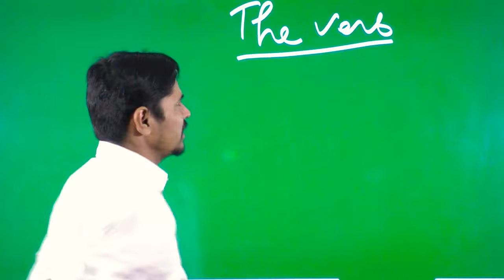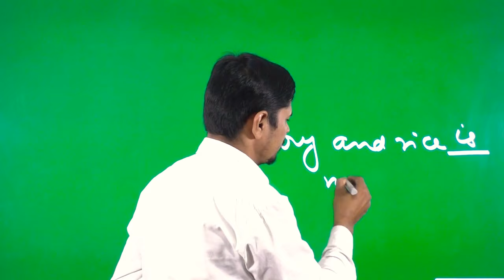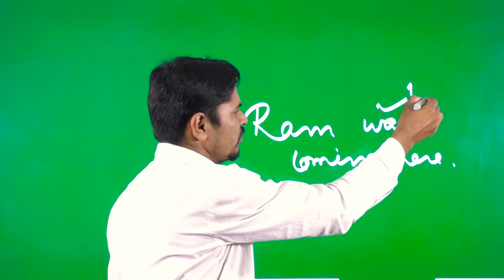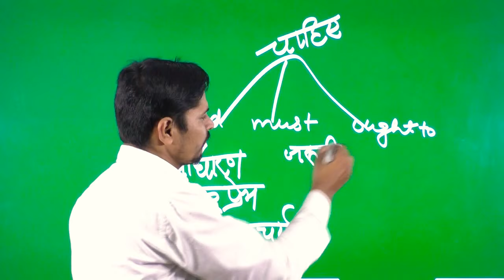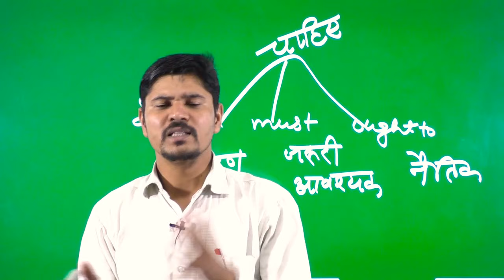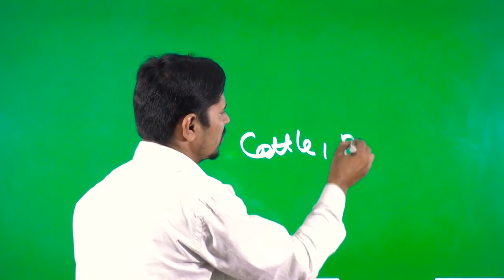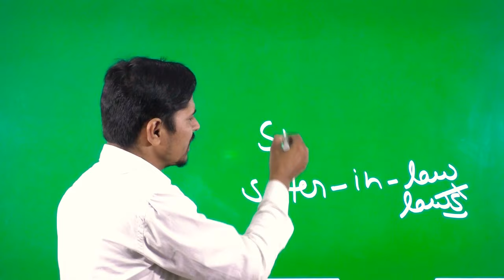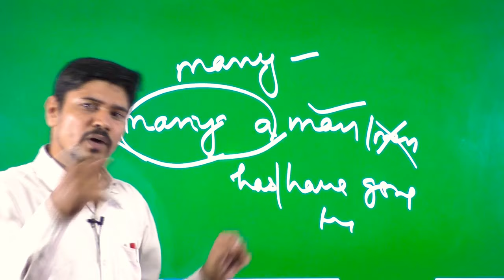17.TET English UPTET CTET Verb in English, Verb Exercise, Verb Trick, study91 English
English for TET UPTET And CTET, Verb Exercise, Verb Tricks, UPTET CTET TET English,  Lalmani sir study91

📢Coming Soon - भारत की राजव्यवस्था 📘
📢Coming Soon - बाल विकास एवं बाल मनोविज्ञान 📘

📲 Join Us -
📢 Telegram for Free Study Material -